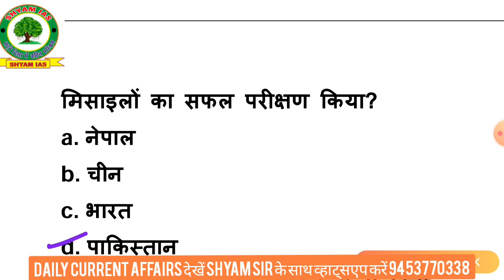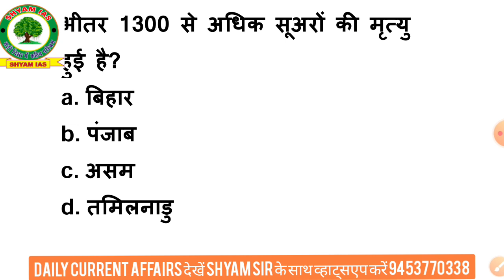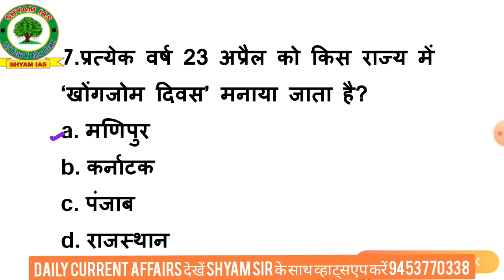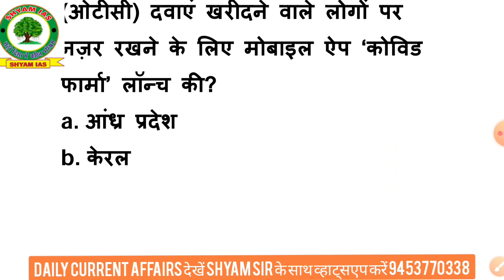💐Dailycurrentaffairs by shyam sir